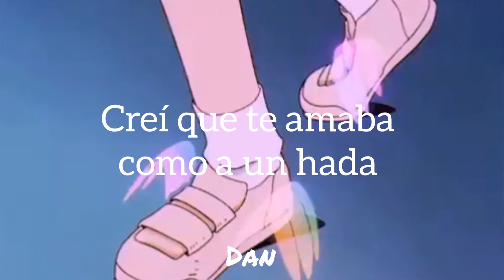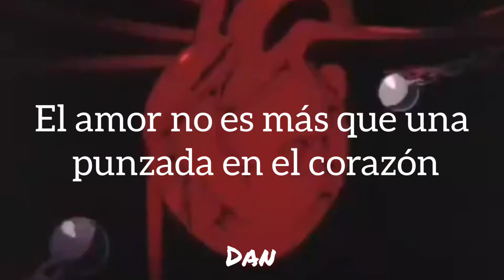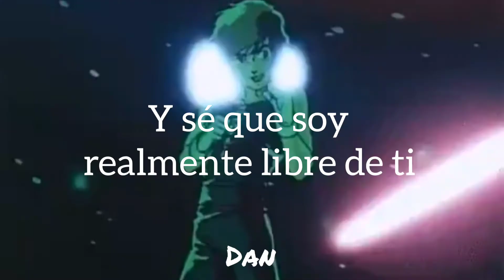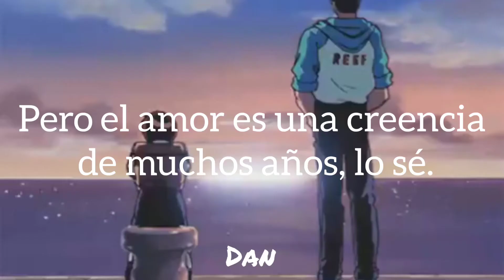Two Two (투투) - 니가 내것이 되갈수록 / Sometimes I'm sick of you (Subtitulada al español) [AMV]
Primero que nada lamento la demora, esta traducción me fue difícil en algunos pedazos por el contexto pero lo explicare adelante:

- En la primera parte donde menciona lo del hada, se refiere a que la amaba demasiado como algo místico, tal es el caso de un hada.

- La traducción del título de la canción en coreano es literalmente "Cuando más te conviertes en mia" lo cual no tiene sentido pero hace referencia a cuando más va conociendo a la chica, su pareja, porque cada vez se acercan más por eso lo puse como "A medida que vas siendo mía".

- "La fantasía sigue rompiendose" hace referencia a que se da cuenta de que no todo es perfecto respecto a su pareja.

- En la parte de "El amor no es más que una punzada en el corazón" habla originalmente algo así como de un terremoto pero hace referencia a cuando el corazón late mucho por los nervios y que puede doler.

- "Pero el amor es una creencia de muchos años, lo sé." Hace referencia a que el no esta ya tan seguro de sus sentimientos hacía la persona, como que ya no cree en el amor.

- Por último "Entonces siento el amor verdadero
Y sé que soy realmente libre de ti" hace referencia a que se siente mucho mejor sólo, a no tener ataduras y tener amor propio.